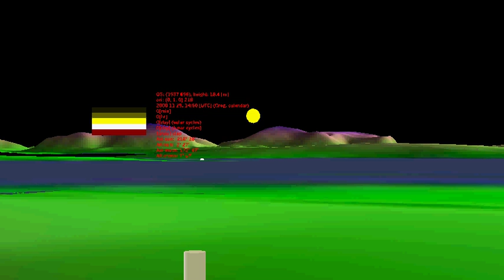Flight over Ring of Brodgar, Ness of Brodgar and Maeshowe area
A flight in the simulated (VRML) land- and skyscape. The sunset on November 29th 2000 is shown, which reappears from behind Ward Hill slope as seen in front of Maeshowe. Very importantly this reappearing phenomenon is also seen at winter solstice from the Ness of Brodgar area. This has been pointed out in 1999 to Historic Scotland. Years later the Ness of Brodgar excavations revealed a large ritual site. See also: